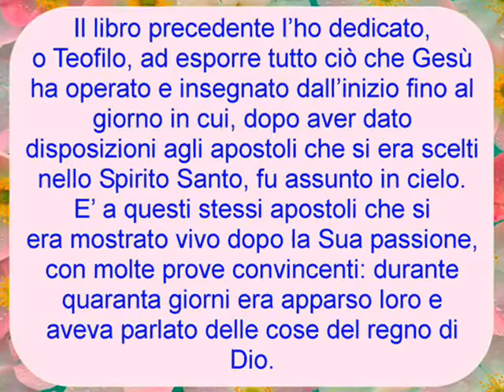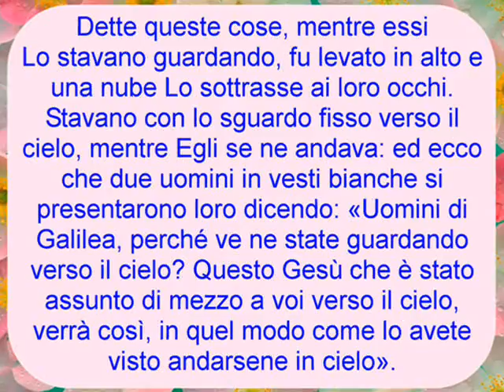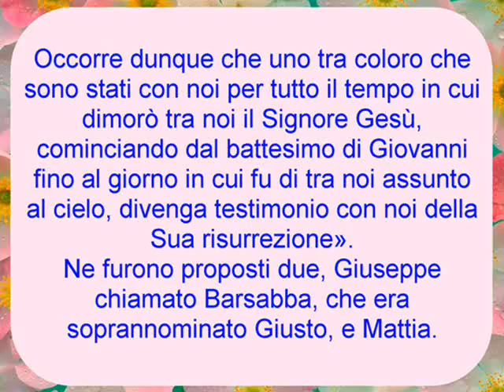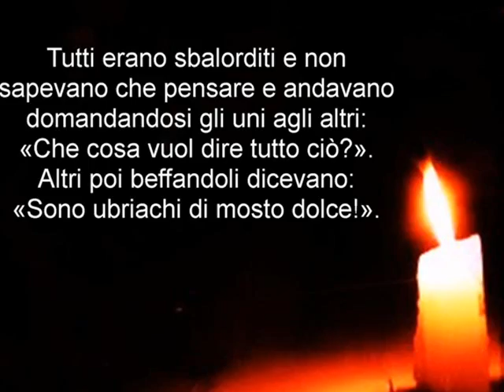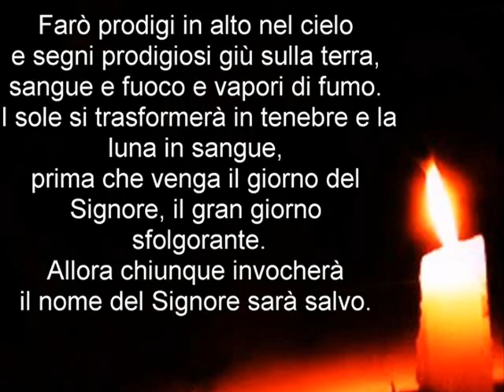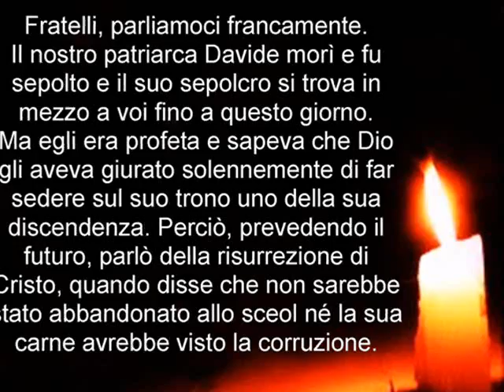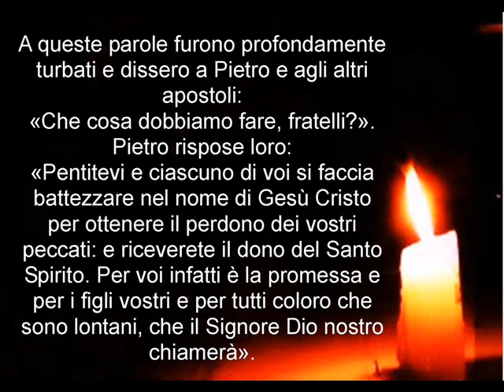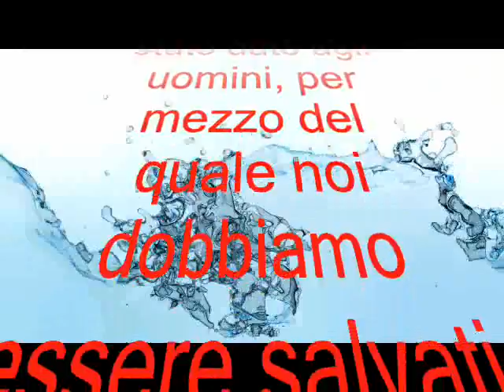ATTI DEGLI APOSTOLI Cap 1 e 2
BIBBIA - NUOVO TESTAMENTO